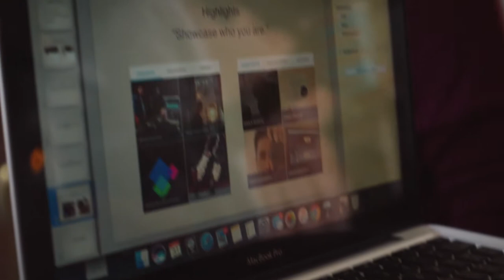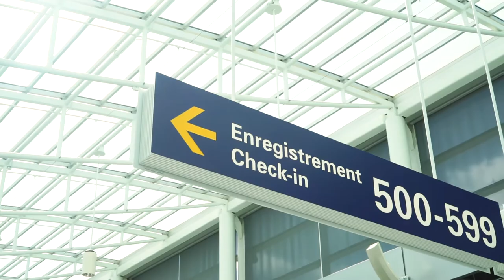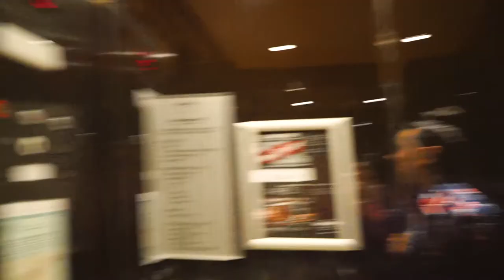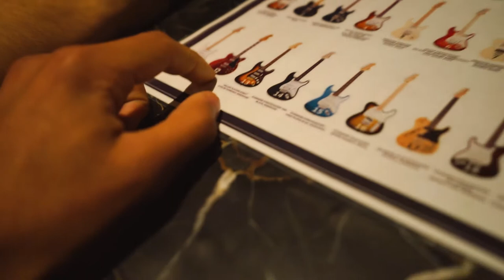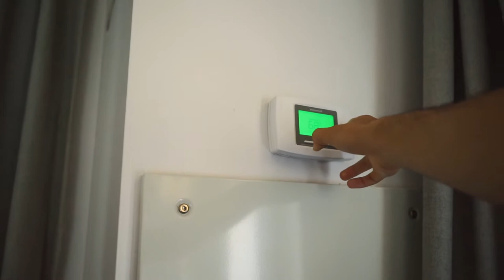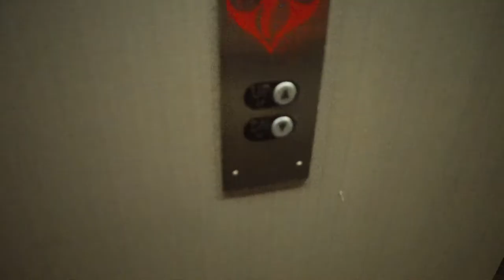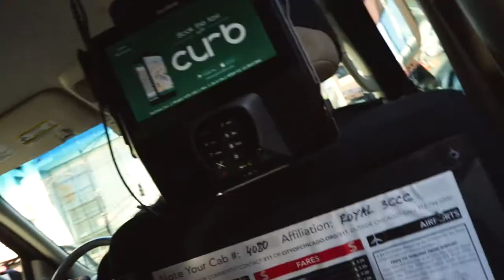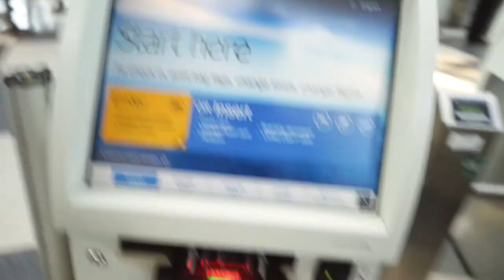Chicago - A Film by Kyle Turner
BOOOM!! HOW'S IT GOING FRIEND?!

My name is Kyle Turner and I make TONS of cinematic videos. I specialize in videography, photography and online advertising. See the links below to FOLLOW MY WORK ❤